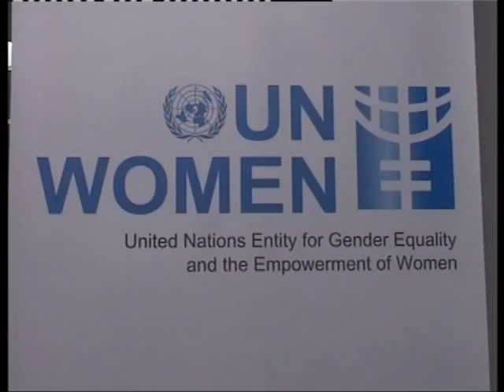MoGCSP_Ghana at 59TH SESSION OF THE UNITED NATIONS COMMISSION ON THE STATUS OF WOMEN (UNCSW)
Our Ministry's Gender Initiative at the 59th United Nations Commission on the Status of Women at the UN Headquarters in New York.